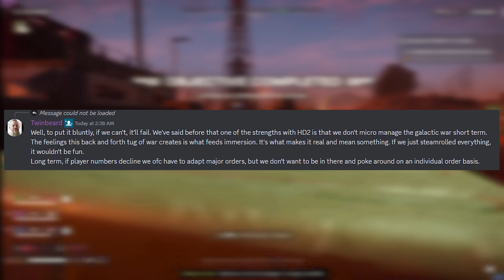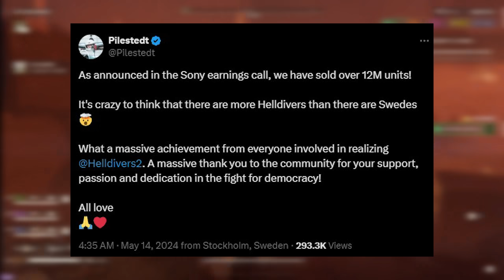Helldivers 2 Breaks Records, Got a New Patch Update Today and More!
Helldivers 2 just got a new patch, broke records with 12 million+ copies sold, and more in today's update video!

Sign up to become a Channel Member to get access to perks like old live streams, chat badges that make you stand out in the comment section of videos and more:

Timestamps
0:00 Intro
0:20 Major Order Going Badly
1:58 MOs & Low Player Counts
3:39 New Personal Order
3:58 New Patch Notes
8:10 HD2 Breaks Records
10:23 Test Servers Are Coming

Official Game Summary
Helldivers 2 is a third-person shooter developed by Arrowhead Game Studios and published by Sony Interactive Entertainment. The game is the sequel to 2015's Helldivers, which was a top-down shooter. It released for PlayStation 5 and Windows on 8 February 2024.